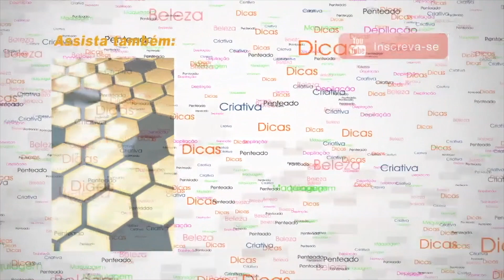ESTRIAS na GRAVIDEZ ACABE com Elas | SUPER HIDRATAÇÃO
Estrias na Gravidez vamos acabar com elas ?
Quando aparecem as estrias , bate logo um desespero nesse vídeo ensino vc a se cuidar durante a gravidez para não aparecer aquelas estrias desagradáveis !

Cursos  |  Treinamento  |  Assessoria  |  Palestra